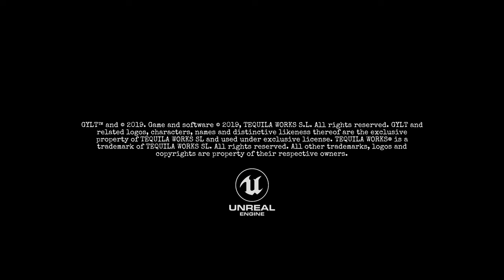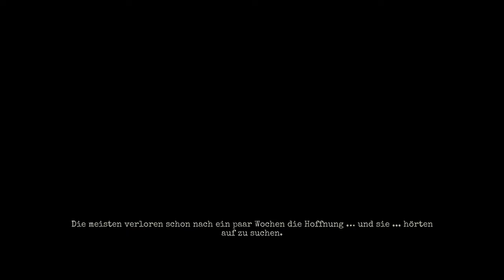Gylt #01- Überall Monster in der Welt! [Lets Play] [Deutsch]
"Gestalte die Ängste... Fürchte die Formen.
In einer gruseligen und melancholischen Welt ist GYLT eine unheimliche Geschichte, in der sich Fantasie und Realität an einem surrealistischen Ort vermischen, an dem deine Albträume Wirklichkeit werden. Verstecke dich vor schrecklichen Kreaturen oder stelle dich ihnen, während du deinen Weg durch die Herausforderungen dieser verruchten Welt findest."

Viel Spaß :-)

Technische Details:
Aufnahmetool: GeForce Experience
Bearbeitungsprogramm: Wondershare Filmora 9
Mikrofon: Auna MIC-900B USB Kondensator Mikrofon für Studio-Aufnahmen
Gaming PC Details: Intel Core i9, NVIDIA Geforce RTX 3080, 16GB RAM

Release: 06. Juli 2023
Entwickler: Tequila Works
Publisher: Tequila Works
Genre: Schleichspiel, Horror
Entwickelt für: PC
FSK: unbekannt